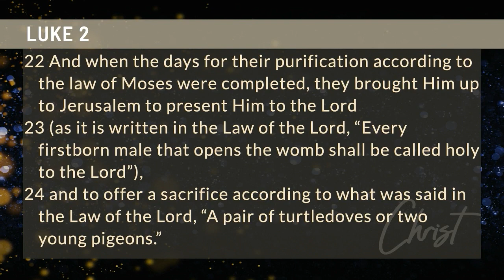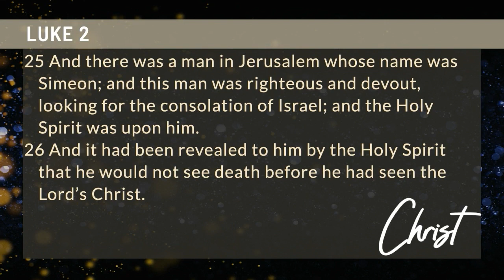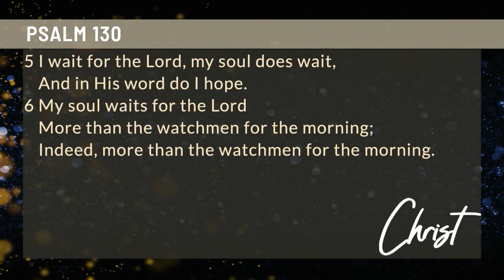Christmas Eve 2023 | Advent: Hope of Simeon | December 24, 2022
Pastor Jason Smith continues our Advent series by looking at the hope of meeting the Savior that Simeon had in Luke 2.